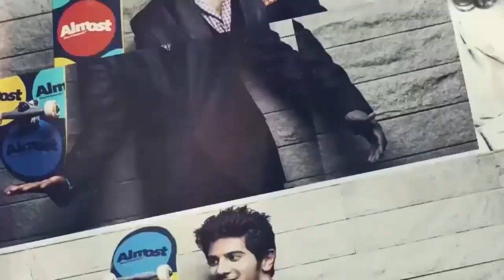Aabhasam Audience Review | filmibeat Malayalam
സുരാജ് വെഞ്ഞാറമൂടിനെ നായകനാക്കി നവാഗതനായ ജുബിത്ത് നമ്രാഡത്ത് സംവിധാനം ചെയ്ത ചിത്രമാണ് ആഭാസം. ആക്ഷേപ ഹാസ്യ രൂപത്തില്‍ അണിയിച്ചൊരുക്കിയ ആഭാസത്തില്‍ റിമ കല്ലിങ്കലാണ് സുരാജിന്റെ നായികയായി എത്തുന്നത്. സ്‌പെയര്‍ പ്രൊഡക്ഷന്‍സിന്റെ ബാനറില്‍ സഞ്ജു എസ് ഉണ്ണിത്താനാണ് ചിത്രം നിര്‍മ്മിച്ചിരിക്കുന്നത്. കാത്തിരിപ്പിനൊടുവില്‍ ഇന്നായിരുന്നു ആഭാസം തിയ്യേറ്ററുകളിലെത്തിയിരുന്നത്.ഒരു ബസും അതിലെ യാത്രക്കാരും യാത്രയ്ക്കിടെ അവര്‍ക്കുണ്ടാകുന്ന പ്രശ്‌നങ്ങളെയും ഹാസ്യവല്‍ക്കരിച്ചുകൊണ്ടാണ് ചിത്രം ഒരുക്കിയിരുന്നത്.
suraj venjaramood's aabhaasam movie audience review